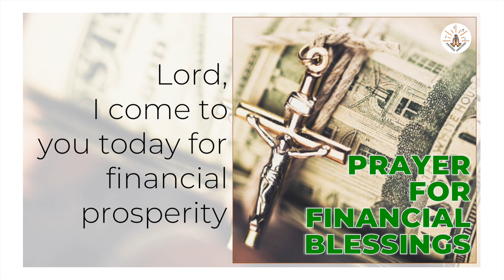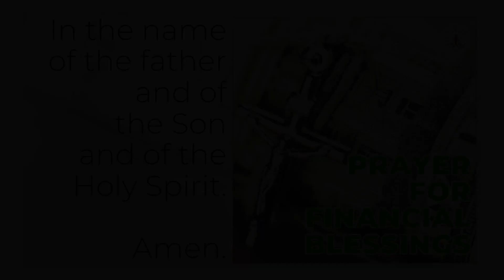Prayer for Financial Blessings